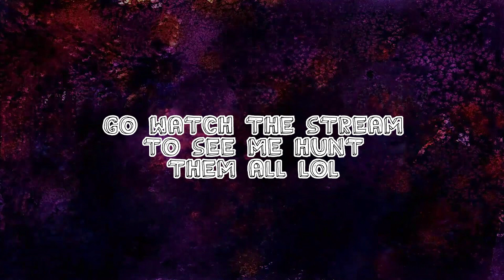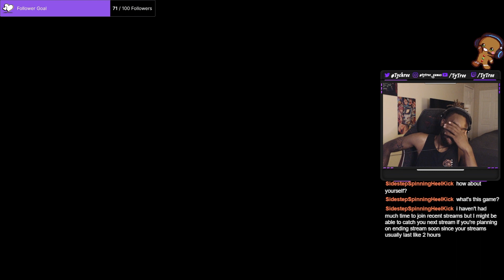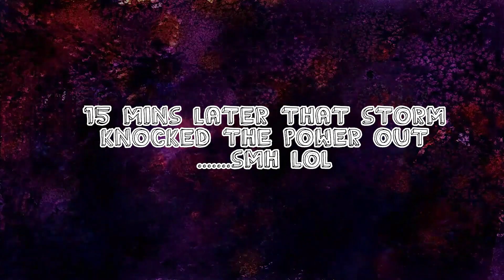Final Fantasy 16: Monster Slaying for Novices 101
Let's Grow & have some laughs in the Tree community! :)

Artist: Spaceedogg
Song Title: Life Gone Give Wat It Get (p. Hoodrixh)